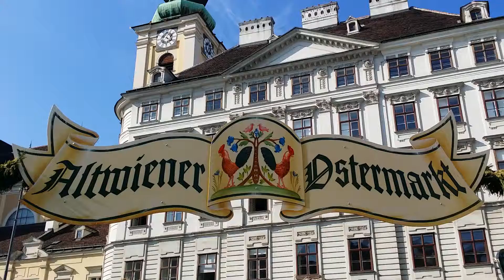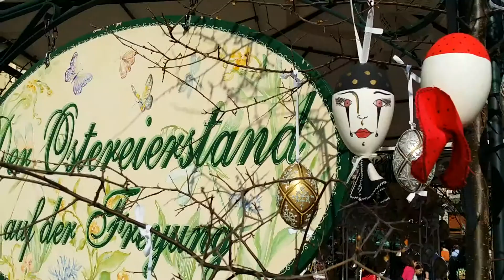Old-Vienna EasterMarket (Freyung)